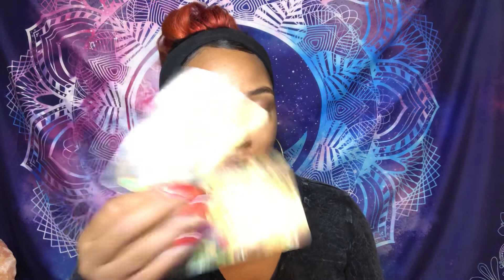Sagittarius ♐️🌬Acknowledging of the love in between 🧘🏽‍♀️🌺🧘🏽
🚨Emergency Reading
   💫24hour turnover

🔥10mins 30$
🔥20mins 60$
🔥30mins 80$